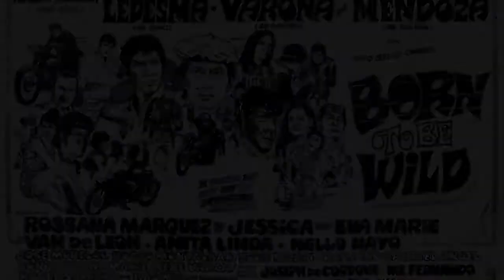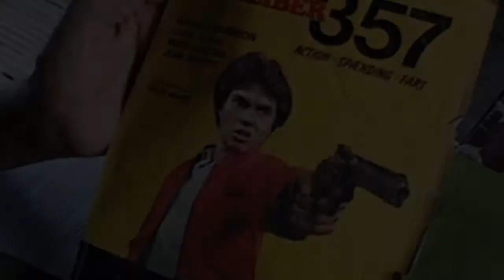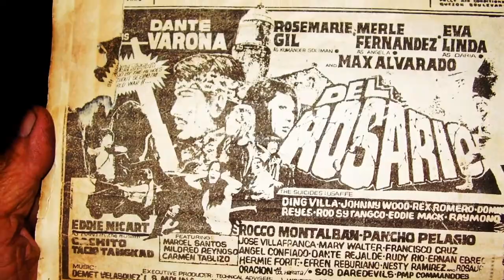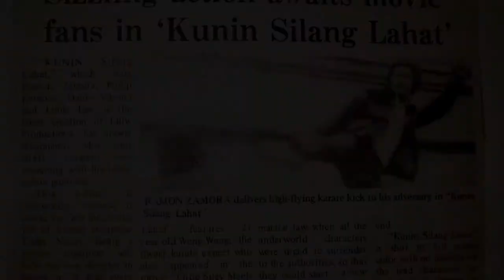Eddie nicart tribute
My dad films before